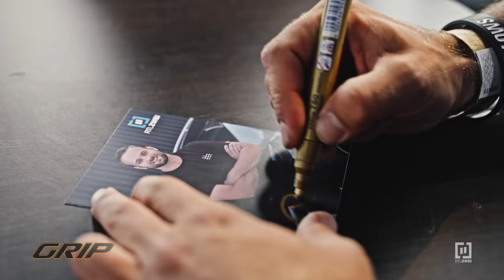ADRENALIN-Kick & Herzrasen für autoverrückte Super-Fans! | GRIP Motorevents #2023 🤪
Spürt ihr es auch? 😎 Das lange Warten hat bald ein Ende! 🙌🏼🔥 SAVE THE DATE, denn es ist endlich wieder Zeit fürs MOTOREVENT! 😍 Einmal ist uns nicht genug, deshalb gibt's 2023 dreimal geballte Action-Power von uns:
1️⃣ Motorsportarena in Oschersleben: 7. Mai 🤩
2️⃣ Nürburgring: 18. Juni 🏆😎
3️⃣ DEKRA Lausitzring: 3. September 😉
Freut euch auf Drift- und Renntaxis, Autorennen gegen die Zeit, Motorcross-Freestyle-Shows, Offroad-Parcours und vieles mehr. 😉 Auch einige unserer GRIP-Moderatoren sind natürlich mit dabei und freuen sich auf euch! 😌 Sag deinen Leuten Bescheid und sicher dir GLEICH JETZT dein Ticket!🔥